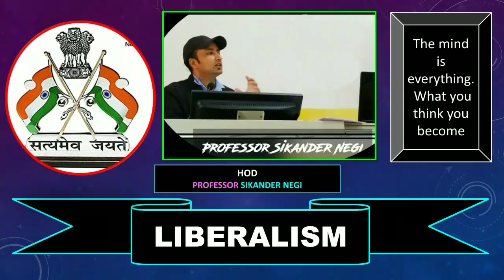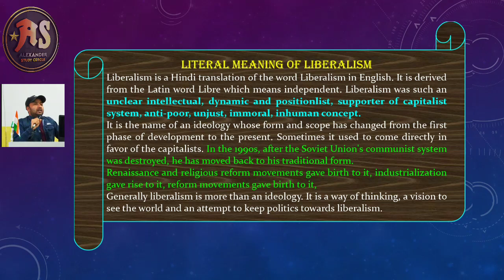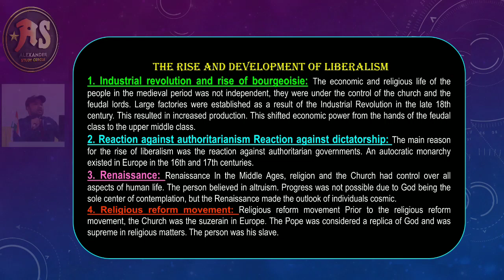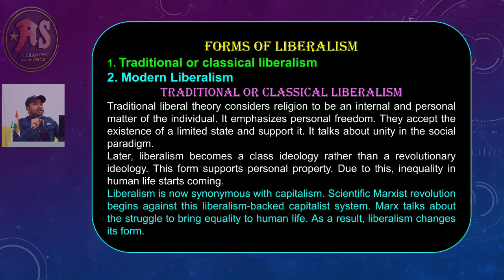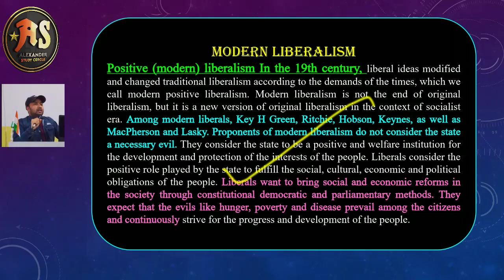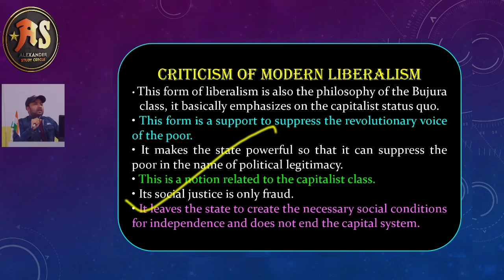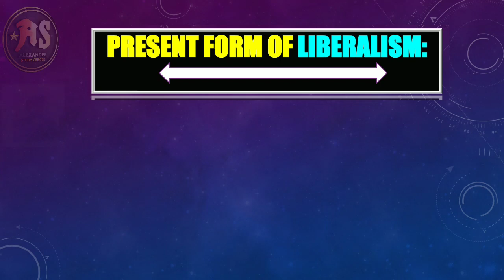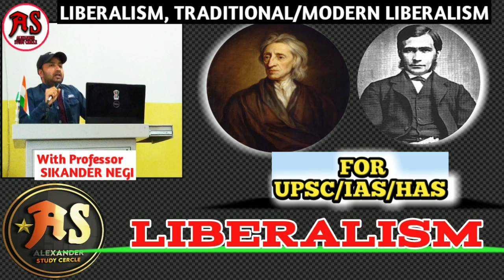उदारवाद,LIBERALISM WITH PROFESSOR SIKANDER NEGI. /UPSC#IAS#HAS#NET.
Today we have to discuss about LIBERALISM.What Is Liberalism, Literal Meaning Of Liberalism,Definition of Liberalism,Origin & Evolution of Liberalism,Forms of Liberalism. Characteristics of traditional or Modern liberalism. Criticism of Traditional or modern liberalism.Difference between traditional modern liberalism ,Reasons for the fall in liberalism at the present time:Present form of Liberalism:
Road Ahead:
Liberalism is an ideology under which humans are considered to be the result of human understanding and collective effort of social institutions, considering humans as rational beings. The origins of liberalism can be traced to the early 17th century. John Locke is considered the father of liberalism. Liberalism is the political philosophy supporting individual freedom. This is a very prestigious belief in the present world. Throughout history, many philosophers gave it great importance and value. According to this theory, intelligent people build social organizations.